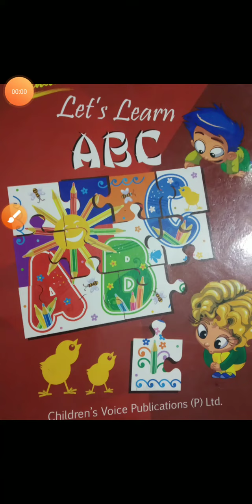Class Nursery Subject-English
Fill the missing letter